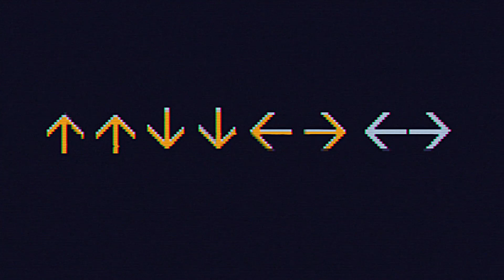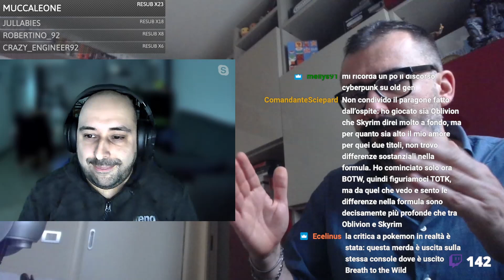The Legend of Christian, Tears or Laughs?